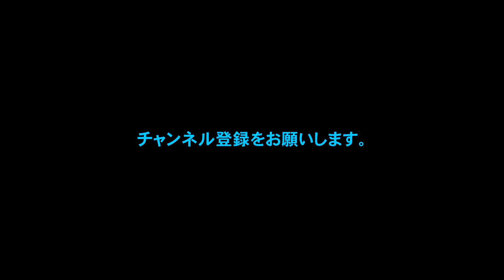ド迫力！防災ヘリ訓練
長崎市神の島で行われた県防災ヘリの訓練が行われています、機体はフランスのエアバス社AS365N３、機体名はJA119Z、最大速度は時速３２４キロ、最大搭乗者数１４名（操縦士含む）真下での撮影で迫力がある現場でした。